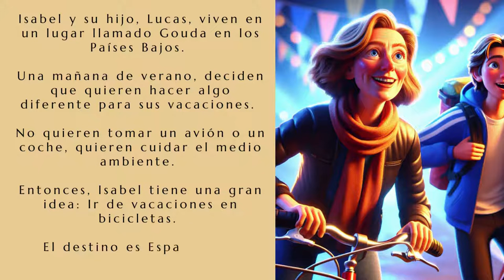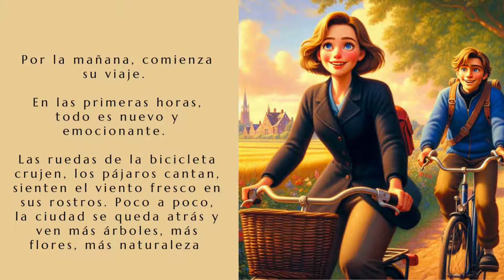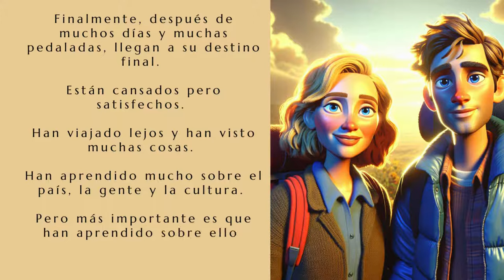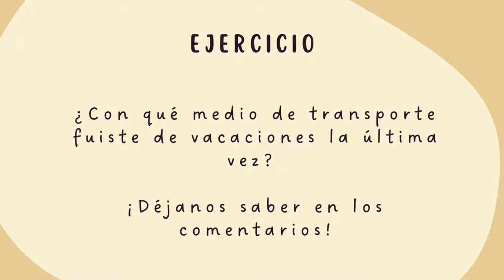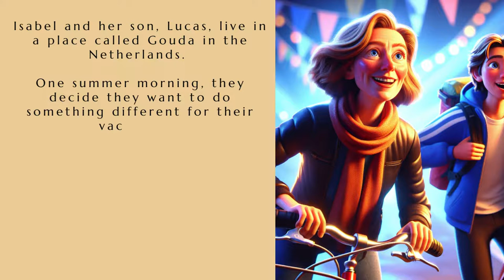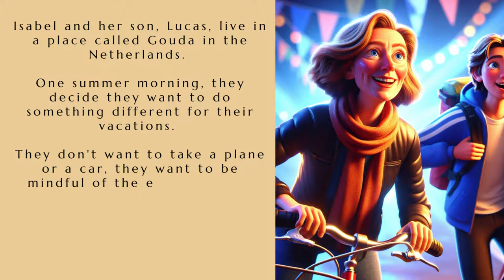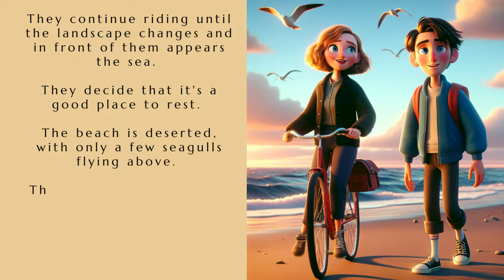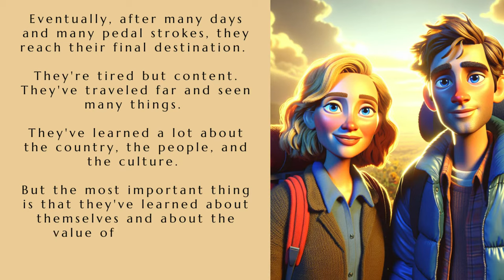🚲 "Enjoy 'Vacaciones en Bicicleta' 🌻 | An A1 Spanish Short Story for Beginners 📘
Welcome to another episode of LinguaStories! 👋🎉

Today, we invite you to join a wonderful Spanish short story dubbed 'Vacaciones en Bicicleta.' Kickstart your Spanish journey as we unveil the adventurous bicycle vacation of Isabel and Lucas, all the way from the Netherlands to picturesque Spain. 🇳🇱🚲🇪🇸

Not only are the narratives immersive, but they also provide meaningful lessons about living mindfully and cherishing the environment. Cruise through sunflower fields, olive trees, quaint villages on your virtual bicycle, and learn Spanish for beginners skillfully curated for the A1 level. 🌼🏡

Boost your language skills further as we dissect essential words and phrases after each story. Worried about missing out? Don't fret! We reiterate the story in English to solidify your understanding. 📝🔍

Ditch conventional Spanish lessons and embrace interactive storytelling as a fun and effective approach to learning Spanish. At LinguaStories, language learning is an adventure, not a task.

So, press play, follow along, and pedal your way to Spanish proficiency. 😄🥳